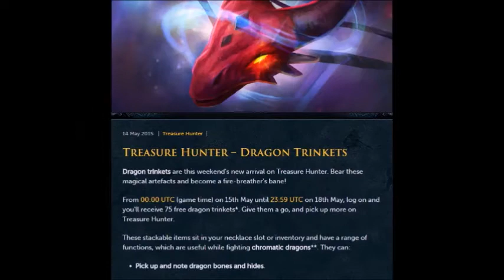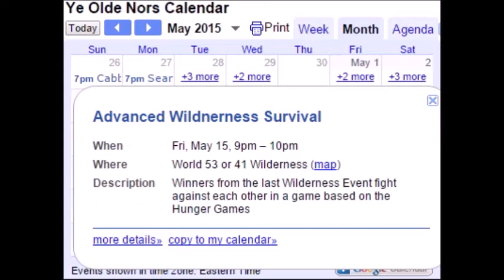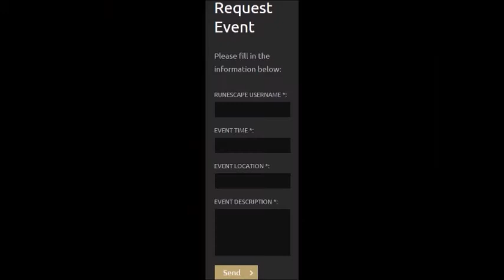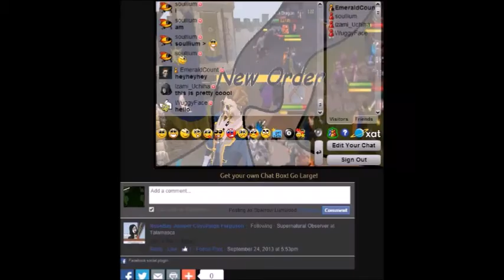Nors Updates 84 05/14/2015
Izami Enhanced PvP

Emerald Count of the Godless discusses Nors and Runescape related updates in a brief video with audio edited to the teeth. Runescape is property of Jagex Ltd. New Order is one of the best Runescape clans.

Space Age Love Song - Flock of Seagulls
The Fatal Impact - Dead Can Dance
Theme From Earth Shaker - Cabaret Voltaire
The World is My Oyster - Frankie Goes to Hollywood
Berserker - Gary Numan
It Doesn't Matter - Depeche Mode
Up the Down Escalator - The Chameleons